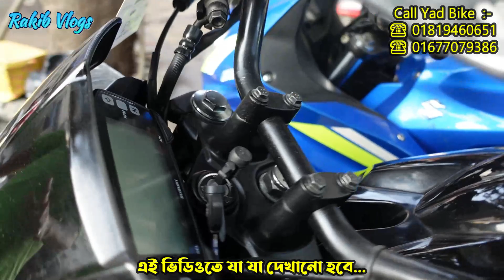মাথা নষ্ট কমদামে Used bike কিনুন | Used bike price in Bangladesh 2023 | Second hand bike price in BD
Name:- Yad Bike.
Address:-Sec-06. Block-D, Main Road, House-9/1 Cholontika Club Mor, Mirpur-6-7er Cholontika Club Mor, Pallabi Dhaka-1216.
Phone Number:-
এখানে কল দিয়ে Rakib Vlogs এর কথা বললে আরো ডিসকাউন্ট পাবেন।

Thanks TO @RakibVlogs @MakeByAbdullah @bikersalauddin

Md. Rakib Hossain
Owner/CO-(Bike Info By Rakib)

৬০ হাজারে apache Rtr
৭০ হাজারে  বাইক
15 hajare bike
25 hajare bike
35 hajare bike
panir dame bike
biker salauddin bike
used bike biker salauddin
trending
motorcycle
motorbike
suzuki gixxer
gixxer sf
yamaha r15v3
bike
biker salauddin used bike
yamaha fzx 150 price in bangladesh
bs6 fzx price in bd
yamaha bike price in bangladesh 2023
used bike
used bike in bd
used bikes
used bike for sale
used bikes for sale
used bike market in lahore
soner bangla mottors borisal
borisal soner bangla mottors
sonar bangla motors barisal
barisal sonar bangla motors
sonar bangla motor new video
sonar bangla
sonar bangla bike
sonar bangla bike video
bangladesh
toto mon
used r15 v3 price in bangladesh
used r15 v3
r15 v3
use of to be v3
used r15 v3 for sale
how to use to be v3
to be v3,used r15
use of v3
used ktm
used yamaha r15 v3 price in bd
daily used sentences
v3 uses in noun
r15 v3 used bike price in bangladesh 2023
all used bike price
apache 4v
apache 4v used price
bangladeshi biker
bangladeshi vloger
bike baza
bike bazar
bike bd
bike hat
bike review bangla
bike update price bd
bike video
bike vlogs
bike zone
biker salauddin
bikes
chocolate biker
comilla bike
faruk motors
kisti offar
pulsar 150
r15v3
r15v4
road riders bike
salauddin
salauddin biker
sawari bike
suzuki
suzuki gsxr
toto man
tvs rider 125
used bike
used showroom
yamaha fazer
yamaha r15v4
অনেক কমদামে বাইক
অনেক বেশি কম দামে বাইক
কমদামে honda livo
কমদামে পালসার
কমদামে বাইক
কিস্তিতে used bike কিনুন
কিস্তিতে কম দামে used bike কিনুন
কিস্তিতে কম দামে ফ্রেশ used bike কিনুন

📵বিশেষ সতর্কীকরণ :-
✔️ আর্থিক লেন-দেন অথবা পণ্য ও পণ্যের মানের কোন জটিলতায় ( Bike Info By Rakib ) চ্যানেলের কর্তৃপক্ষ কোন ভাবেই দায়ী থাকবেন না ।

ক্রেতা এবং বিক্রেতার কোন জটিলতার দ্বায় @bikeinfobyrakib কর্তৃপক্ষ নিতে বাধ্য নয়।